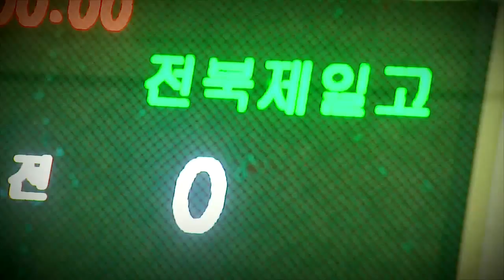2013협회장배 전국중고핸드볼선수권대회_20130328_효성중vs태백중